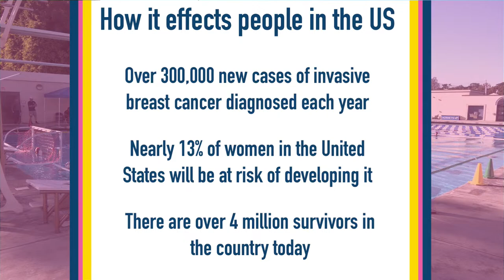Hornet Water Polo vs. Riverside City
The Fullerton College Hornets host the Riverside City College Tigers as Water Polo makes it return to conference play. KBPK brings you all the action from the Fullerton College Aquatic Center in Fullerton, CA. October 4th, 2023